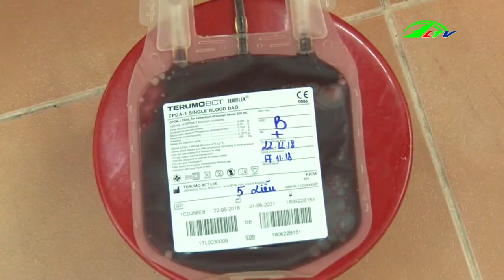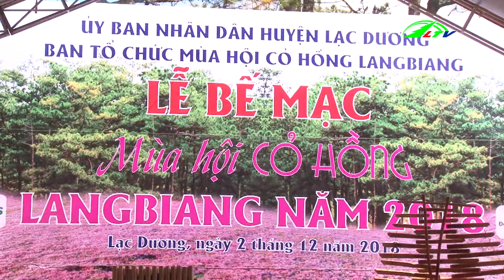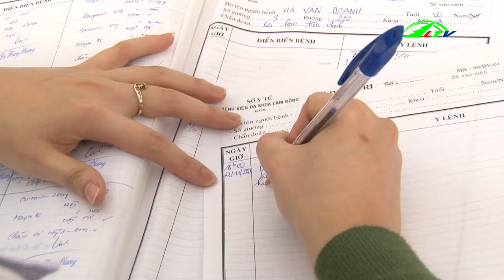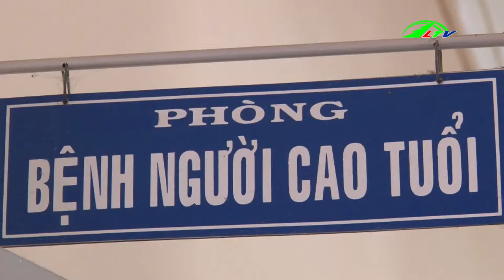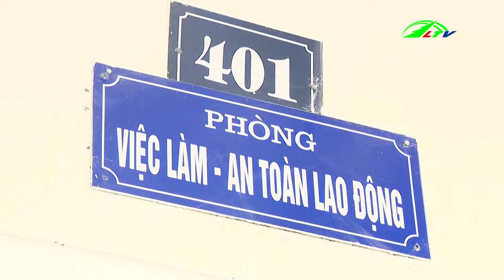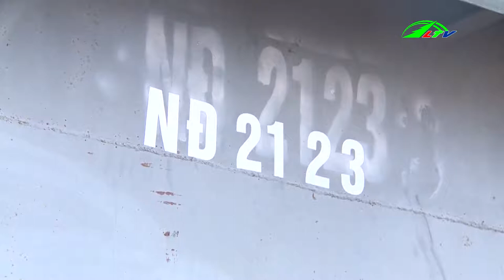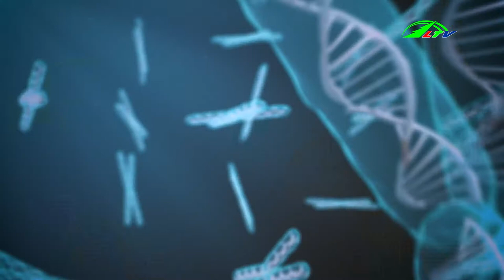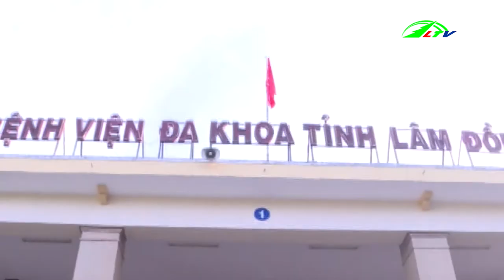Bản tin Thời Sự mới nhất ngày hôm nay 02/12/2018 | Lâm Đồng TV